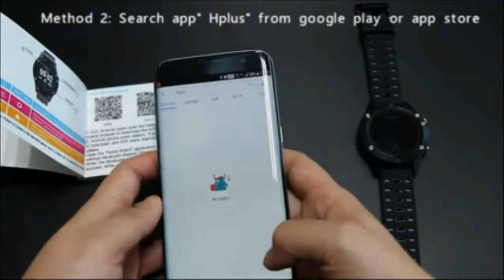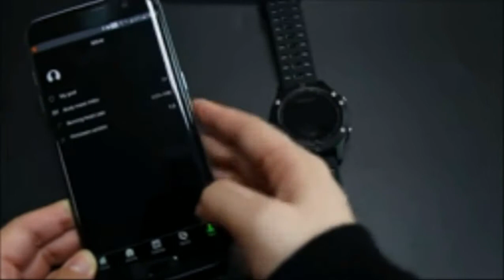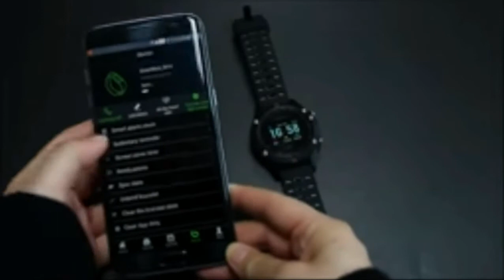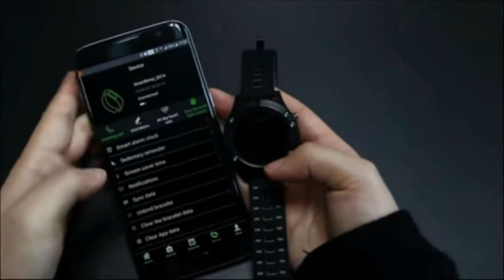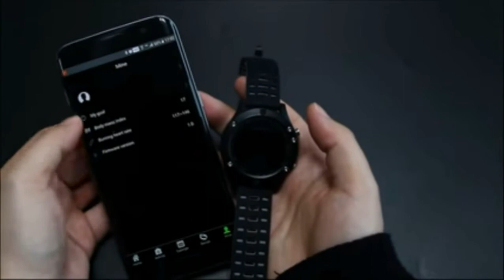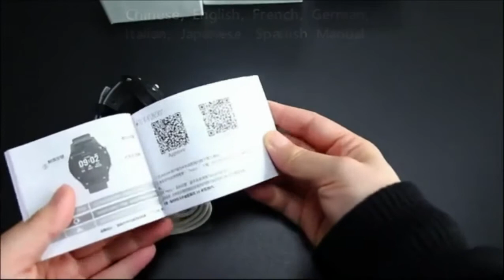F5 Heart Rate Smart Watch GPS Wristband Pedometer Activity Tracker Watch Sleep Monitors